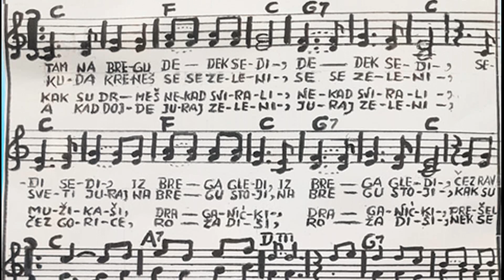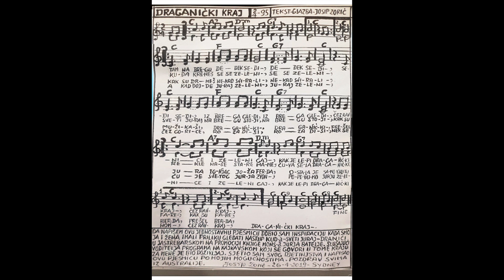DRAGANICKI KRAJ - Josip Zoric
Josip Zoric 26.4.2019